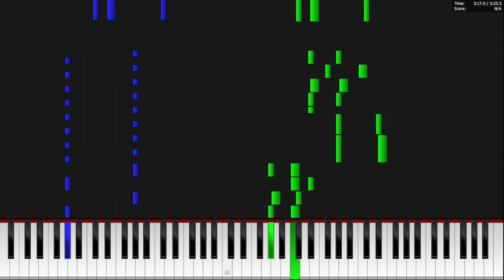Chandelier - King by Cranky Piano Cover/Tutorial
Piano cover/Tutorial for Cranky and Pico's Chandelier - King
Have Fun! ❤